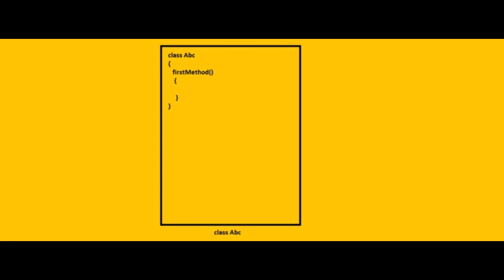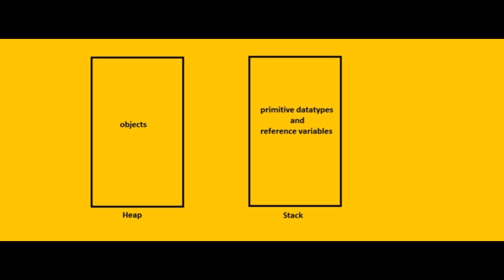Stack and Heap memory in java basic knowledge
the things which we ignore the most often become the most important    . Here's a basic understanding on heap and stack memory in java.